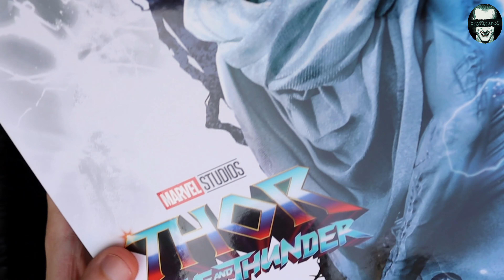[Unboxing] Gorr Sixth Scale Figure by Hot Toys /Review Under Sunlight EP.1 [4K HDR 60FPS]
Thor: Love And Thunder Gorr 1/6 Scale Collectible Action Figure By HotToys Collectibles
hot toys Action Figures
marvel
mcu
Christian Bale
Unboxing Review